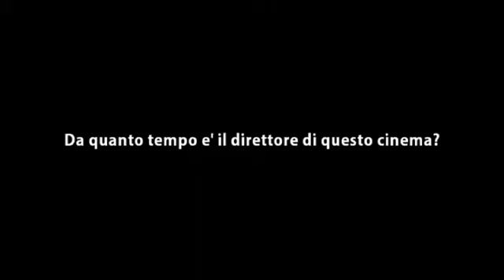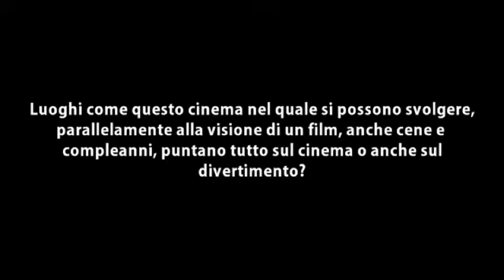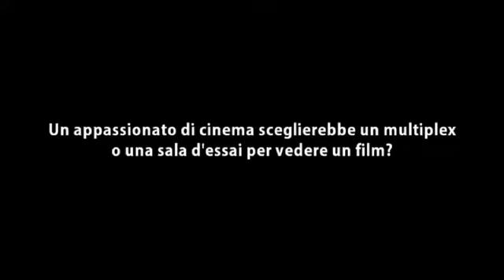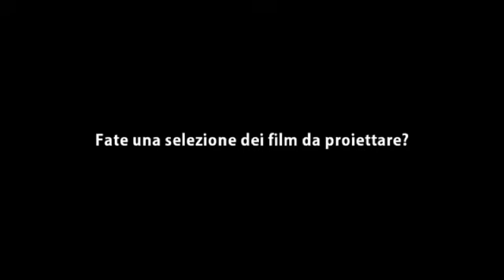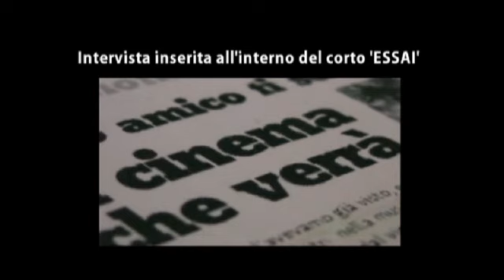Intervista al direttore di un multiplex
Intervista integrale e senza tagli a Gabriele Caveduri, direttore dell'UCI Cinema di Ferrara.

L'intervista (con molti tagli) è stata inserita all'interno del cortometraggio ESSAI, disponibile qui:

Nell'intervista si tratteranno temi come la differenza fra multiplex e cinema d'essai, il cinema di oggi, la distribuzione e la pirateria.

L'intervista è curata da Edoardo Pappi.